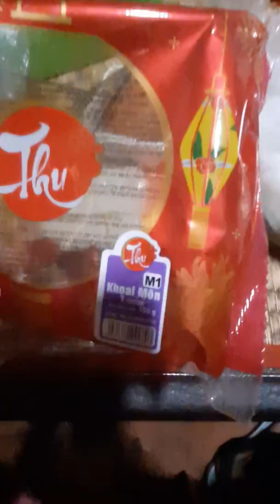Ăn Bánh Trung Thu Kinh Đô cực ngon | Eating delicious Kinh Do mooncakes | Life in Viet Nam